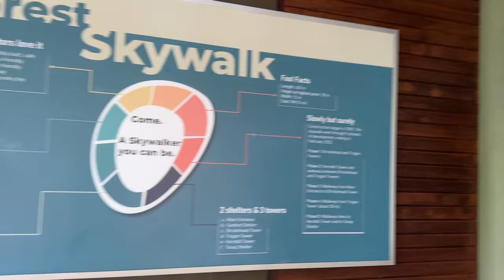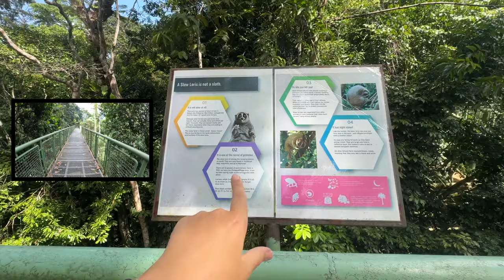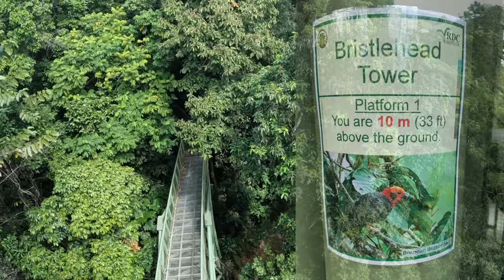I got Frightened at the Rainforest Discovery Centre Sandakan Sabah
A day trip to the Discovery Centre in Sepilok is full of amazing adventures! One of the most exciting parts is walking along the canopy walk. It's like being in a magical world up high among the trees, with birds chirping and the breeze gently swaying the bridges. But when I climbed down into the jungle, I got a bit scared of the bugs! They were buzzing around everywhere, and some of them looked pretty big. But even though I was a little frightened, it was still so cool to see all the different plants and animals up close. It made me feel like a real explorer discovering the secrets of the rainforest!

00:00 Intro
00:20 Walk to centre
01:06 Arrived
02:53 Start of canopy walk
05:30 Jungle walk
08:00 Funniest thing ever
11:22 Will the bus arrive?
13:19 Back in KK
13:35 What's next?